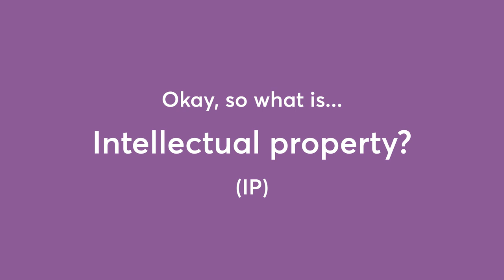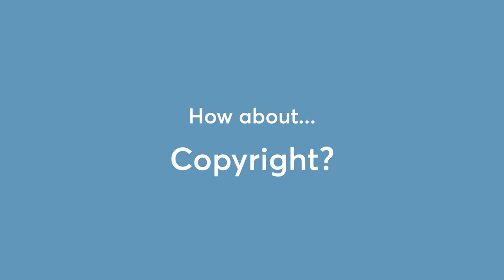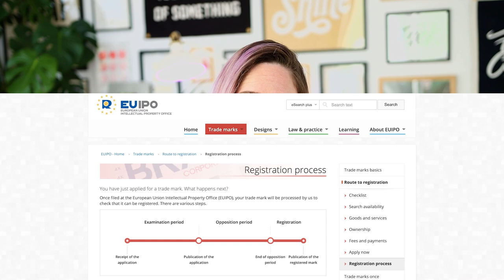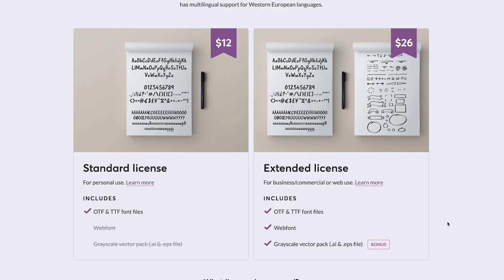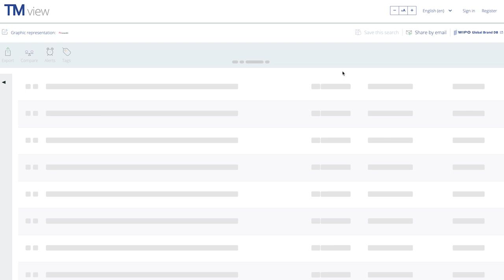What designers NEED to know about IP, copyright & trademarks!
Giving you the lowdown on intellectual property, copyright, trademarks and licensing as well as the top 3 things you need to be aware of as a designer.

Intellectual property and your rights surrounding it can be a complex topic. In this video I'm breaking them down for you and giving you tips on things to watch out for.

TIMESTAMPS:
00:00 As designers we can create property with our minds 🤯
What is...
00:43 Intellectual property (IP)
01:06 Copyright
01:56 Trademarks
02:43 Licensing
03:32 3 core things designers should be aware of to do with IP

My videos don't have pre-roll ads because ads are annoying and I don't want you to have to sit through them. If you want to support me and my channel you can put something in my tip jar right

Any amount is appreciated! As is sharing my videos or recommending my channel to a design friend :)

// ABOUT ME

// MORE

// SOCIAL

// MUSIC & TECH